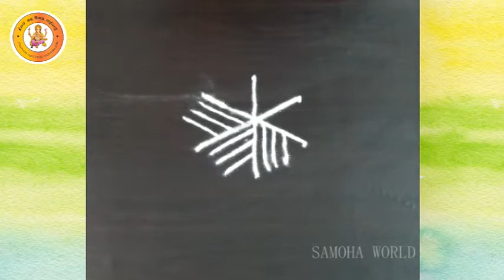Samoha Rangoli 37 Friday Simple kolangal வெள்ளிக்கிழமை ரொம்ப சிம்பிள் கோலம் Try pannungalen.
Yeliya kolangal
alagiya kolangal
Sailas Muggulu
kola vazhipaadu
Navrathri kolangal
Friday simpla kolam

இது போல அழகிய கோலங்களை கண்டு மகிழ எங்கள் தினம் ஒரு இறைவழிபாடு சேனலை சப்ஸ்க்ரைப் செய்யவும். அதற்கான லிங்க் இதோ